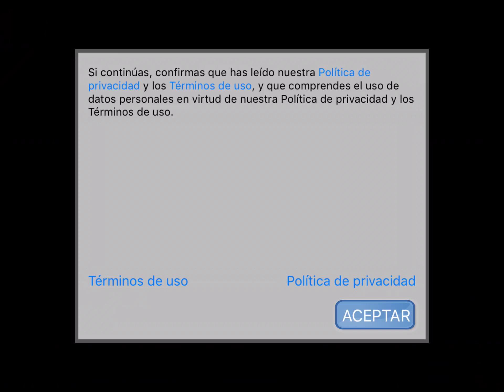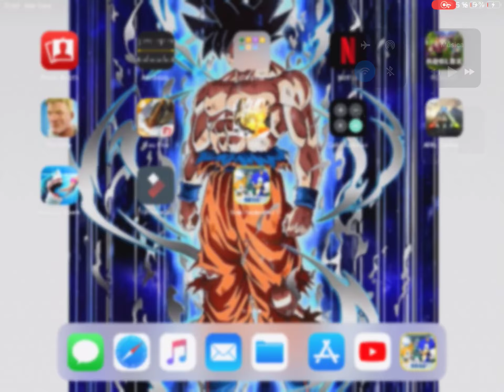Sonic cuatro el juego de mi infancia